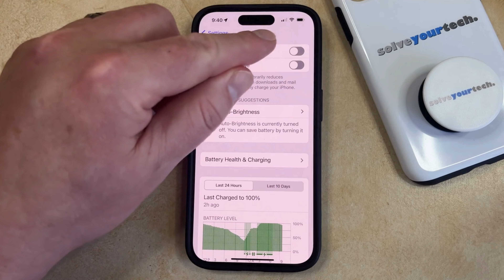How to Hide Battery Percentage on iPhone 15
This video will show you how to hide battery percentage on iPhone 15. Once you complete this tutorial, you will no longer see the numerical battery percentage inside the battery icon at the top-right of the screen.

You can hide the iPhone 15 battery percentage with the following steps:

1. Open Settings.
2. Choose Battery.
3. Turn off Battery Percentage.

The number inside the battery icon should now be gone, and only showing a battery icon instead.

The steps in this guide were performed on an iPhone 15 in the iOS 17 operating system, but work on many other iPhone models as well, such as the iPhone 11, iPhone 12, iPhone 13, and iPhone 14.

00:00 Introduction
00:14 How to Hide Battery Percentage on iPhone 15
00:51 Outro

Related Questions and Issues This Video Can Help With:

- How to Hide Battery Percentage on iPhone 15 Mini
- How to Hide Battery Percentage on iPhone 15 Plus
- How to Hide Battery Percentage on iPhone 15 Pro
- How to Hide Battery Percentage on iPhone 15 Pro Max